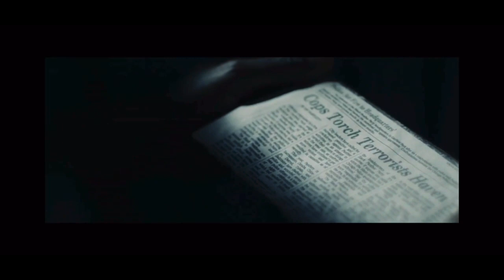Mo god - Peace or Piece (Judas & The Black Messiah)